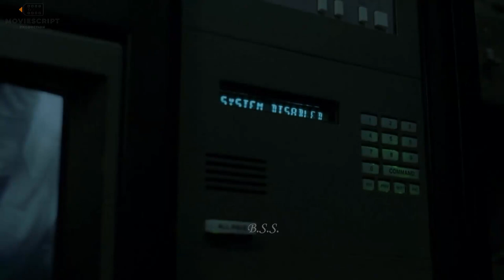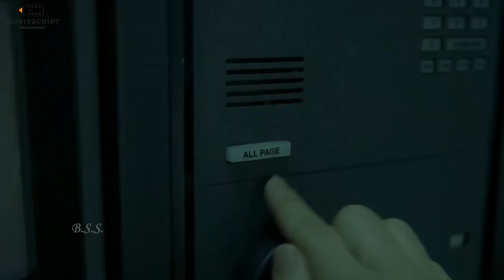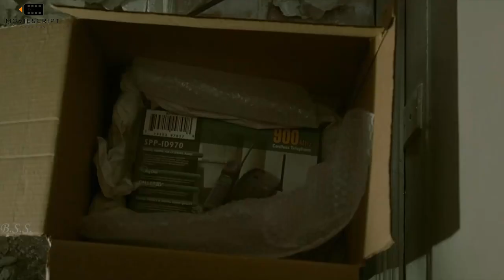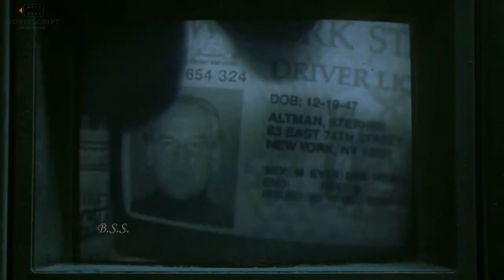PANIC ROOM Movie Explained in Hindi/Urdu | Horror Film Summarized हिन्दी | MEERA MOVIE SCRIPT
Credits
 Distributed by

Directed by
David Fincher

Written by
David Koepp

Produced by
Gavin Polone
Judy Hofflund
David Koepp
Ceán Chaffin

Starring
Jodie Foster
Forest Whitaker
Dwight Yoakam
Jared Leto
Kristen Stewart

Cinematography
Conrad W. Hall
Darius Khondji

Edited by
James Haygood
Angus Wall

Howard Shore

Production companies
Columbia Pictures
Hofflund/Polone
Indelible Pictures

Copyright Use Disclaimer - Any video(s) in this clip have just been used to convey an apparent message to the viewer.To the best of my understanding, it falls under the category of fair use for reviews and commentary.No one's rights will be infringed upon by us.This video is for entertainment purposes only.Copyright Disclaimer Under Section 107 of the Copyright Act 1976,allowance is made for "fair use" for purposes such as criticism, comment, news reporting, , scholarship, and research.Fair use is a use permitted by copyright statute that might otherwise be infringing.Non-profit, educational or personal use tips the balance in favor of fair use.In case you feel this is disputed content, feel free to contact me at